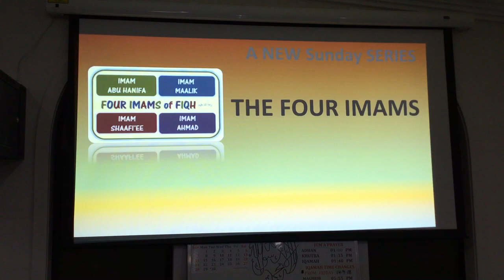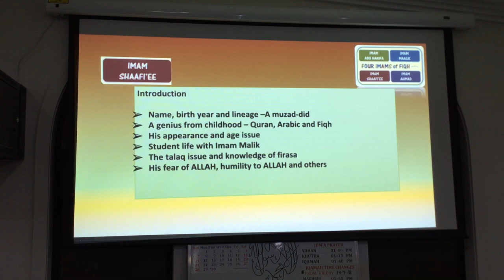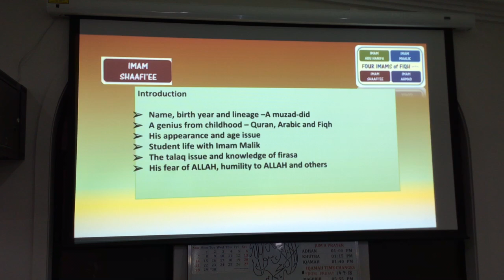The four Imams by br Rony @QHM 9-9-2018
Imam Shafeyii part 1